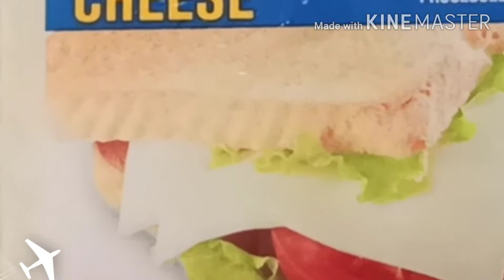Veg Mayo Tawa Sandwich Recipe | मेयोनिसे सैंडविच |Cheesy Veg sandwich Recipe|Cheese Sandwich |Epi-8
Today I will show you  How to Make Vegetable Tawa Sandwich. It's easy and quick recipe.  I hope you will enjoy watching this video. Thanks! I will try to answer with my level best.

Veg Mayo Tawa Sandwich Recipe | मेयोनिसे सैंडविच |Cheesy Veg sandwich Recipe|Cheese Sandwich |